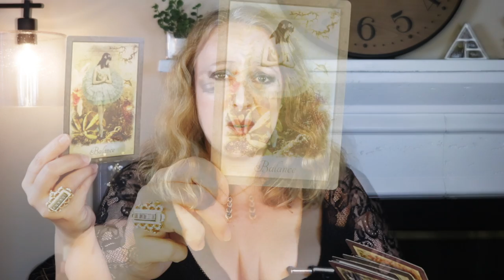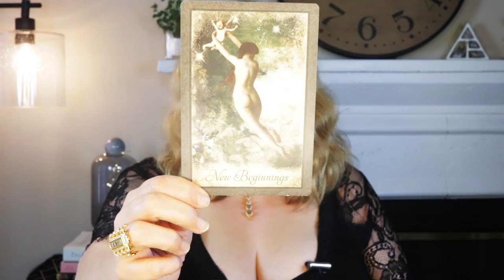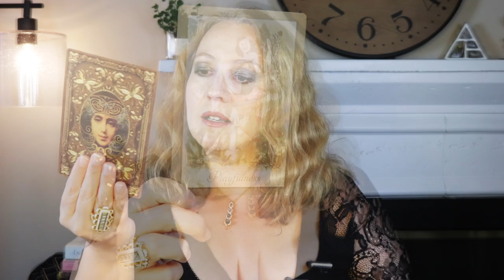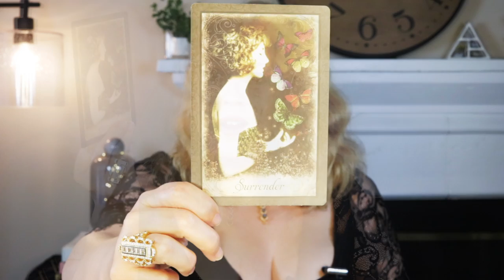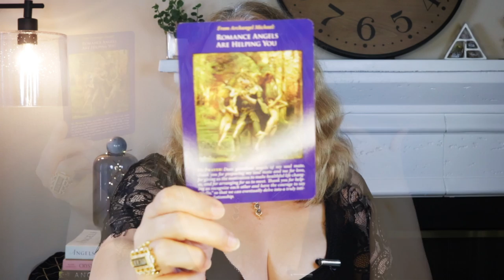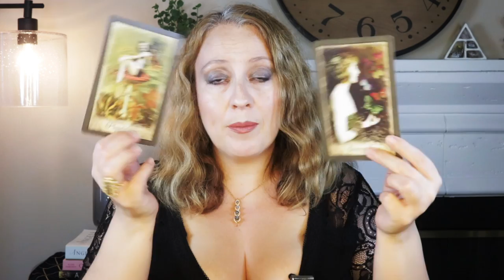CONTROL & GREAT DEBATE | SEPTEMBER 13, 2021 WEEKLY ANGEL ORACLE CARD READING | ANGELIC MESSAGE